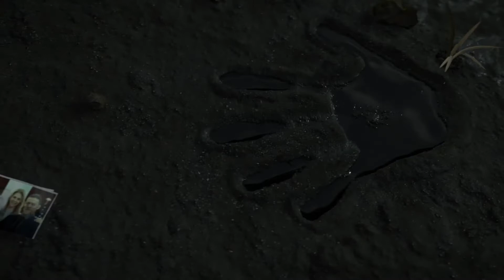Death Stranding Official Trailer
Copyright: @KOJIMA PRODUCTIONS

Developer(s): Kojima Productions
Publisher(s): Sony Interactive Entertainment 505 Games (PC)
Director(s): Hideo Kojima
Producer(s): Hideo Kojima; Kenichiro Imaizumi; James Vance; Ken Mendoza
Designer(s): Hideo Kojima
Programmer(s): Akio Sakamoto
Artist(s): Yoji Shinkawa
Writer(s): Hideo Kojima; Kenji Yano; Shuyo Murata
Composer(s): Ludvig Forssell
Engine: Decima
Platform(s): PlayStation 4; Microsoft Windows; PlayStation 5
Genre(s): Action
Mode(s): Single-player

Death Stranding is an action game developed by Kojima Productions. It is the first game from director Hideo Kojima and Kojima Productions after their split from Konami in 2015. It was released by Sony Interactive Entertainment for the PlayStation 4 in November 2019 and by 505 Games for Windows in July 2020. An updated version for PlayStation 5, Death Stranding Director's Cut, was announced in June 2021 and will be released on September 24, 2021.

Death Stranding received generally favorable reviews, with critics praising its voice acting, soundtrack, and visuals, with more mixed opinions regarding its gameplay and story. The game was nominated for and won several awards, including Game of the Year. By July 2021, the game had sold 5 million copies worldwide. Numerous commentators noted that elements of the game resembled the COVID-19 pandemic, which began within a month of its release.

The player controls Sam Bridges, a porter for a company known as BRIDGES. The player is tasked with delivering supply cargo to various isolated cities known as KNOTs, as well as isolated researchers and survivalists, while also connecting them to a communications system known as the Chiral Network.[5][6] The player is evaluated by the company and recipients based on their performance (including via "likes" similar to social networks), including whether the cargo was delivered, and if it is intact among other factors. These merits are, in turn, used to level up the player's statistics, such as stability and weight capacity, and increase their standing with individual locations and characters (which can improve rewards). How cargo is packed by the player, and the overall weight being carried, affect Sam's ability to navigate through the environments.

The player's main enemies include otherworldly creatures known as "beached things" (BTs), MULE (a cult of rogue, bandit-like porters influenced by an obsession with cargo, who attempt to steal deliveries so they can deliver it themselves), and Demens, MULEs who have begun killing porters to claim their cargo. BTs are surrounded by a rain known as "timefall", which damages the player's armor and cargo by speeding up their deterioration. BTs are normally invisible, but Sam's suit is equipped with a robotic sensor referred to in-game as an "odradek" that points towards nearby BTs, and the player can then scan the area to reveal them.

As Sam is a "Repatriate", he is taken to an underwater world known as the "Seam" if he is killed, where he can "swim" back to his body to revive himself. However, being killed and consumed by a BT also results in a destructive explosion known as a "voidout", which permanently damages the location of the death with an untraversable crater.

As players expand the coverage of the Chiral Network, they can access maps of areas, and use blueprints to produce consumable items and structures with the Portable Chiral Constructor (PCC, a device similar to a 3D printer), including ropes, bridges, and power generators used for charging battery-powered equipment. The Network is also used as the basis for the game's online functionality, where players can leave supplies, structures, and messages that can be viewed and used by other players, although structures will eventually be destroyed by Timefall after some time.